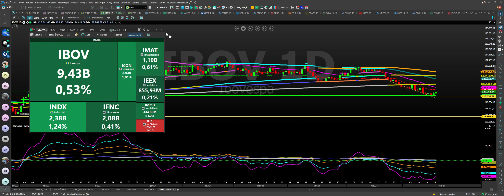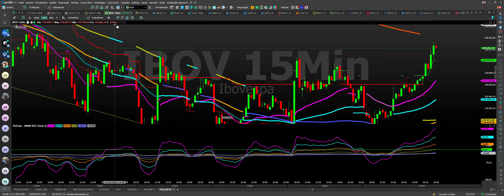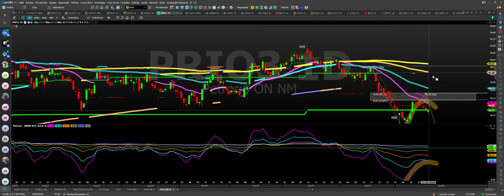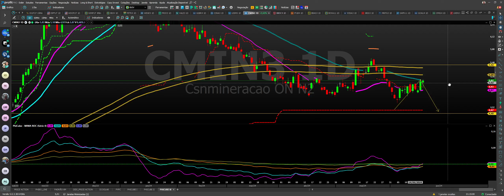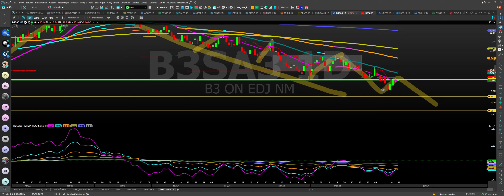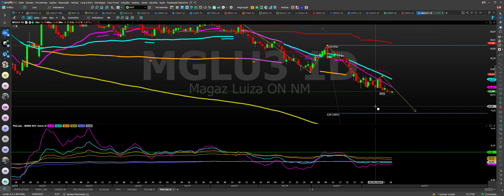IBOVESPA: COPOM MANTÉM TAXA EM 10,50%